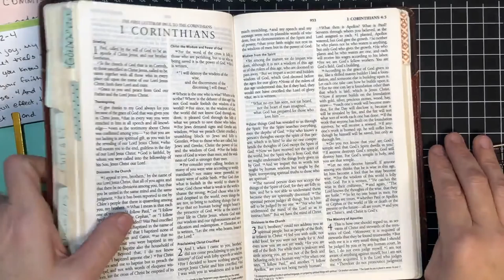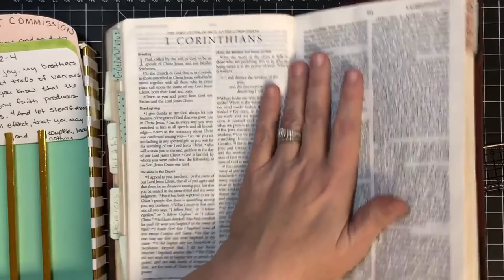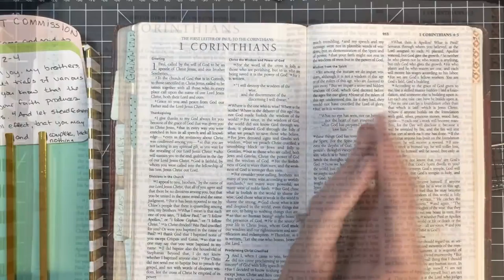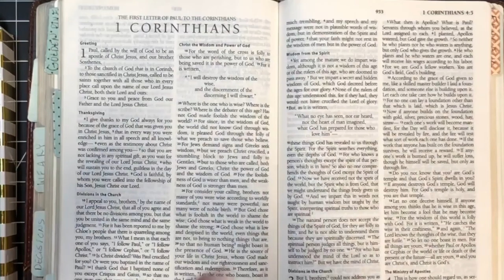2018 heART Scripture Art Journey 1 Corinthians 2 14